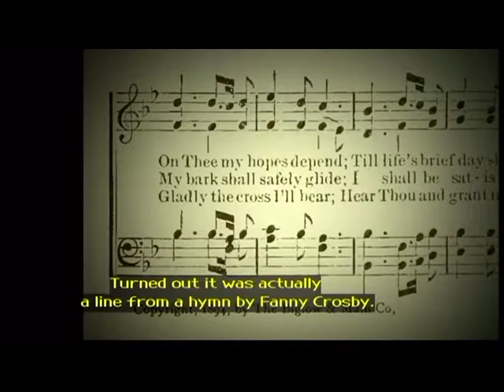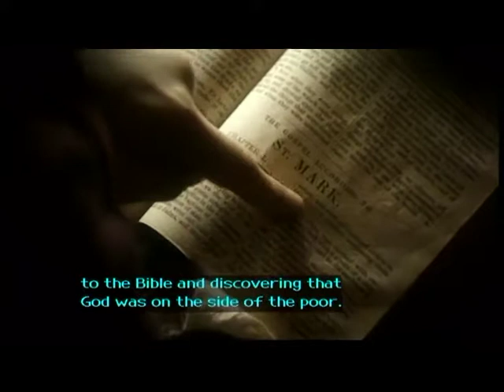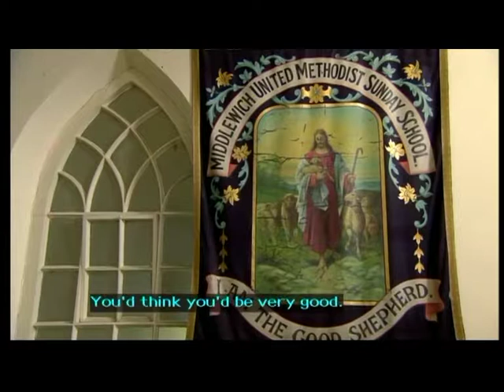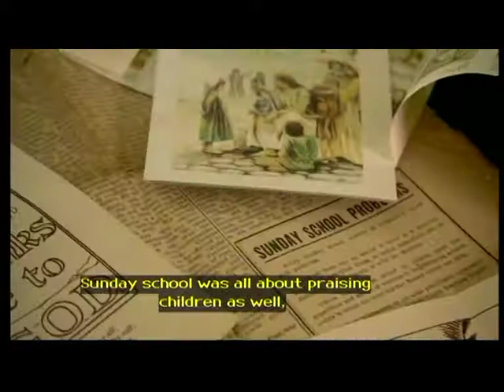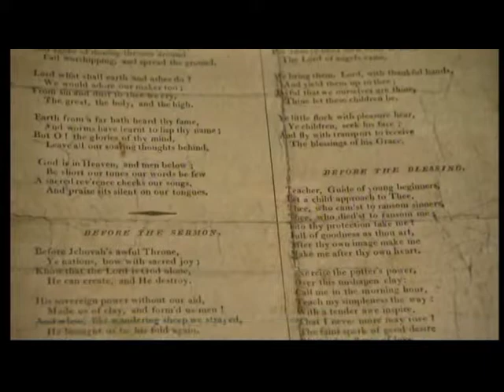SONGS OF PRAISE 09-02-2014 pt,1-3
A BRITISH CHRISTIAN MUSIC PROGRAMM